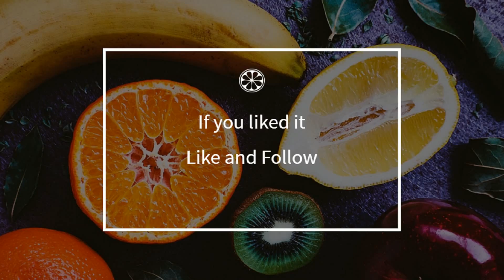How to cook - Easy brownies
Here is a beautiful french Easy brownies recipe !
 This video will teach you how to do a great Easy brownies, simply and easily !